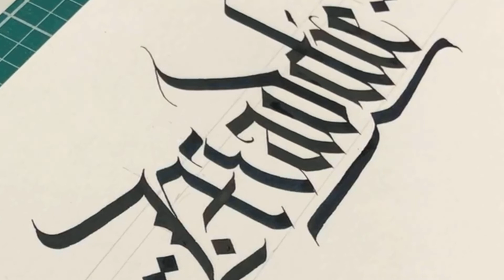Calligraphy Name Writing | MADDIE | Blackletter Handwriting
Writing  'Maddie' in real time calligraphy using the Pilot parallel pen 6mm. Real time blackletter calligraphy - watch to learn